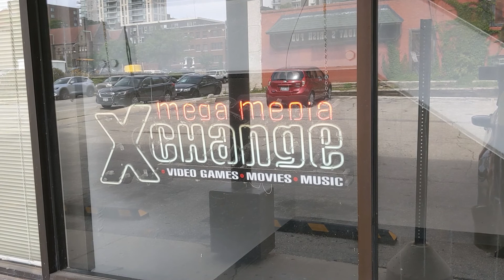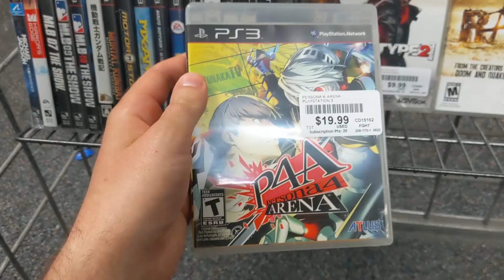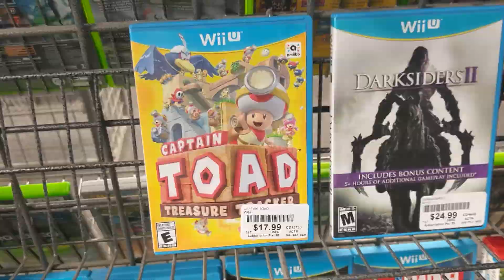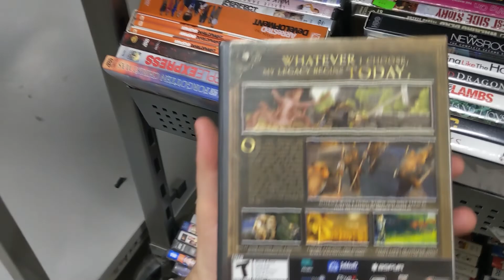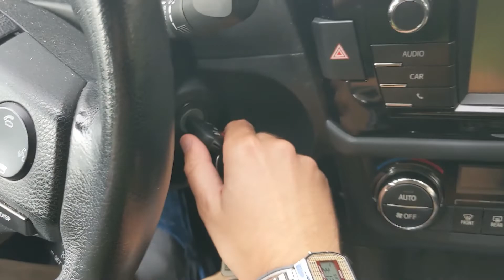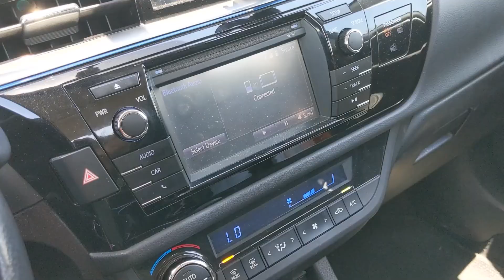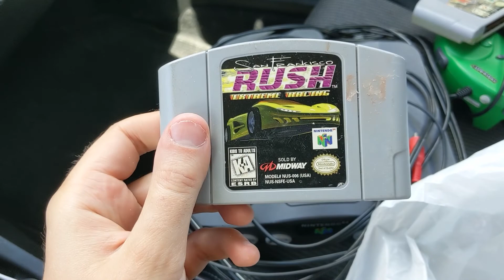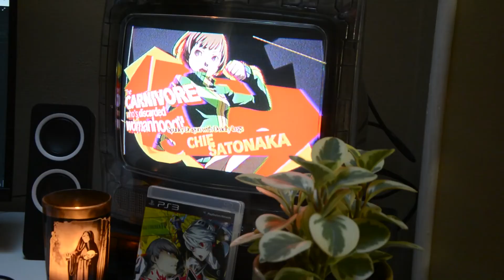I drove 60 miles to pick up a dusty N64, was it worth it?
Hi it's me, Collector John! Join me on my humble game collecting journey as we hit up a few stops looking for video games and other cool stuff in the greater Milwaukee area. More videos soon -- please like and sub!

All music in this video was improvised by me on a Fender Jazzmaster.